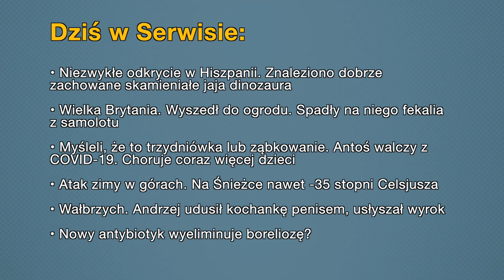• Aktualności: 26.10.2021 | 2 (Tłumaczenie na Język Migowy - PJM)